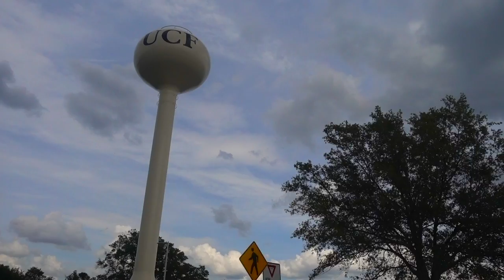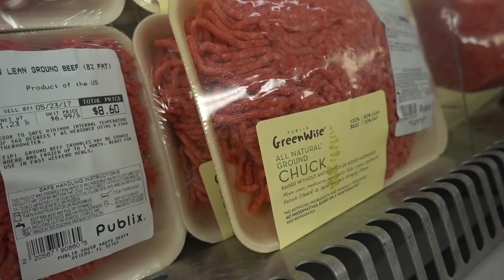DOOF DAYS! #310 "How to Make a Bed"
DOOF DAYS! #310 Today, I went up to UCF for orientation. I also did a very detailed explanation on how to make a bed. Enjoy